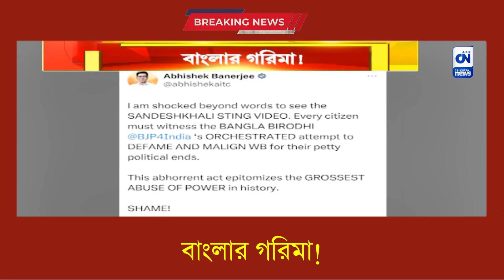বাংলার গরিমা ! | ক্যালকাটা নিউজ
বাংলার গরিমা !

সন্দেশখালিতে মহিলাদের উপর নির্যাতনের ঘটনা পুরোটাই সাজানো দাবি করে অভিষেকের মন্তব্য, প্রত্যেক খবর যাচাই করে পরিবেশন করা উচিত। যা নিয়ে উঠতে একাধিক প্রশ্ন। চাকরি চুরি, গরু চুরি, কয়লা চুরি, বাংলাকে ছোট করা নয়?